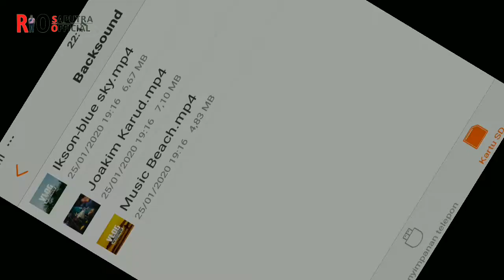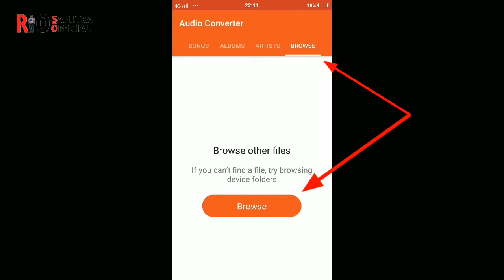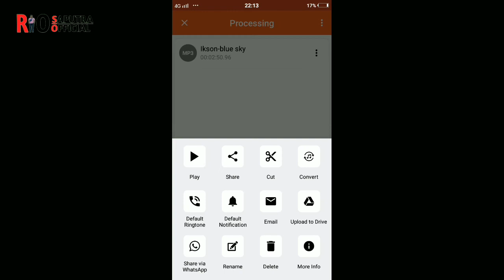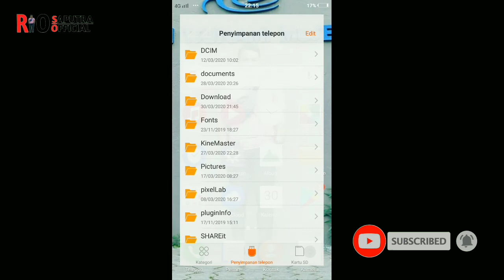Conversi Mp4 to Mp3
Jangan lupa...!
Rio Saputra Official